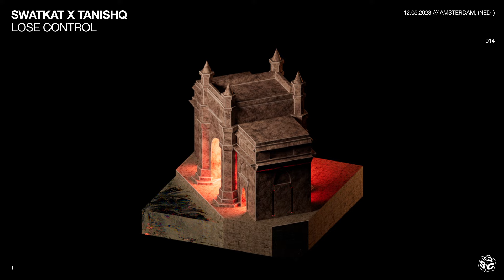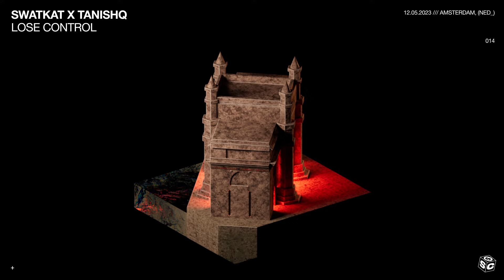Swatkat x Tanishq - Lose Control (Official Audio)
This YouTube channel features tracks from artists like Merk & Kremont, Aevion, BLR, Mike Williams, Dastic, Madison Mars, Yves V, Sagan and many more. Brought to you as artwork videos across genres like dance, electro, future house, progressive house, electro house, trap and more.